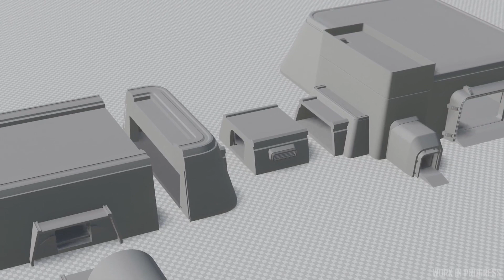Star citizen ISC - Le pleins d'infos sur la 3.13 !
Le jeu est gratuit en ce moment !

Mon code - STAR-6C76-3LTX